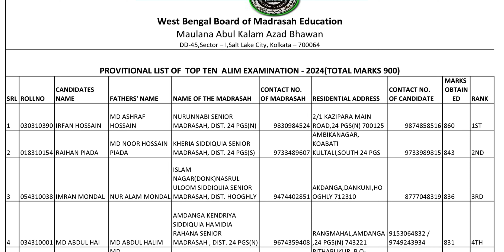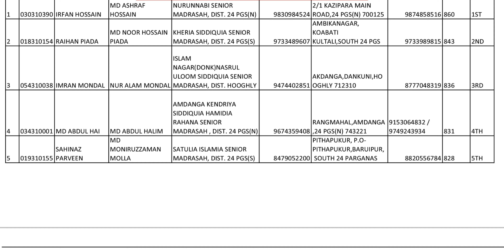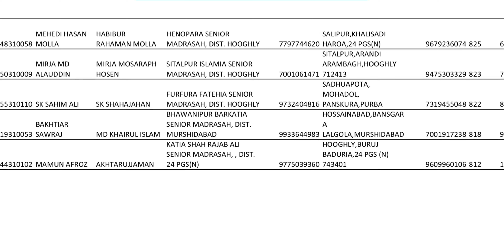আলিম পরীক্ষার মেধা তালিকা ২০২৪.